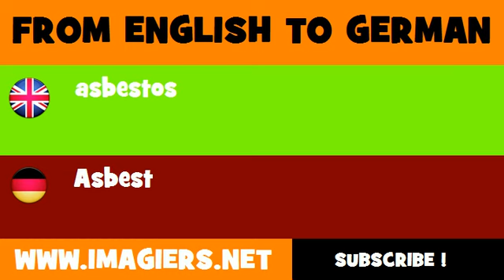DEUTSCH ENGLISCH = Asbest